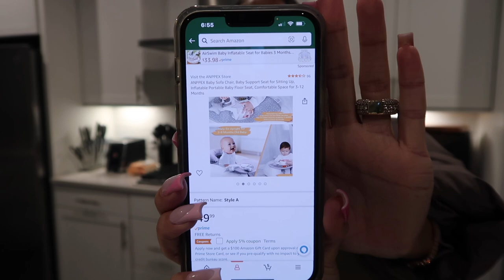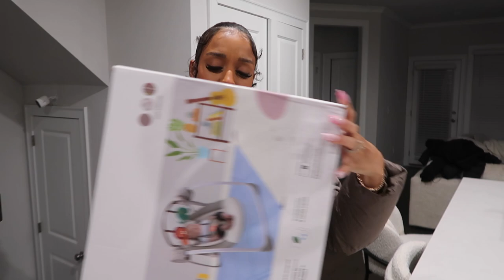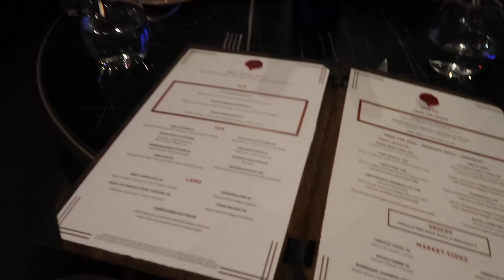MORNING SKIN CARE ROUTINE, UNBOXING, DINNER & MORE!